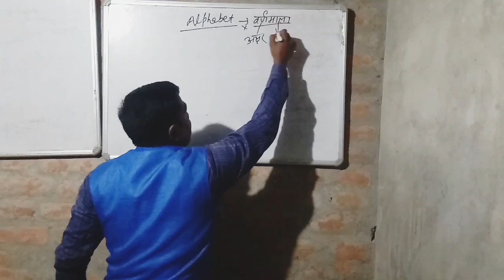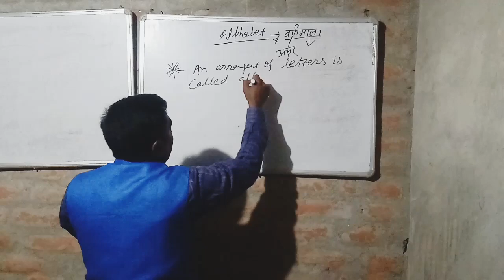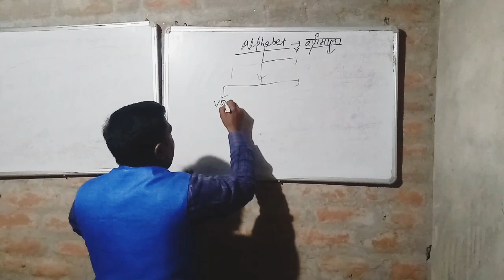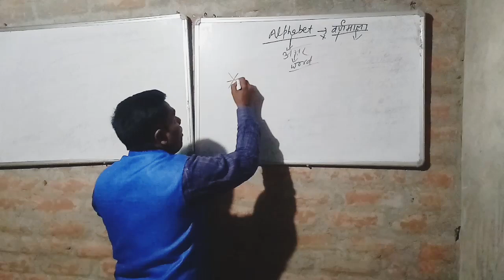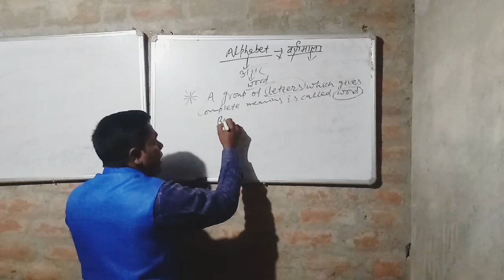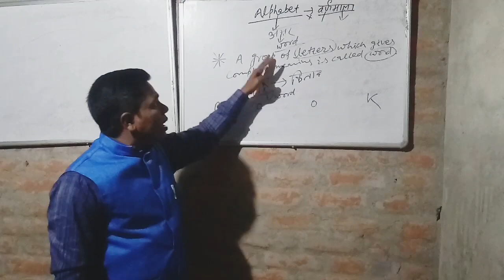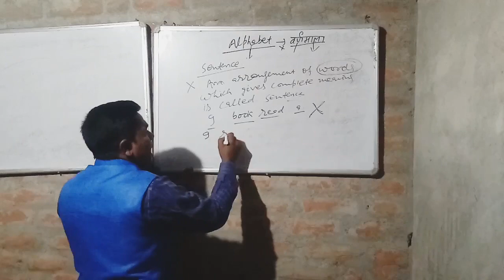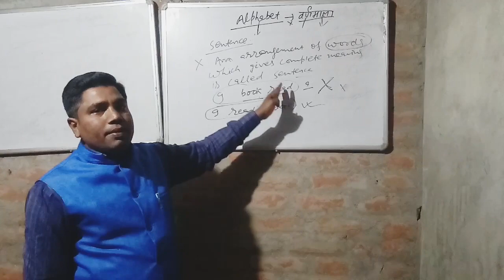4th lesson -About Alphabet